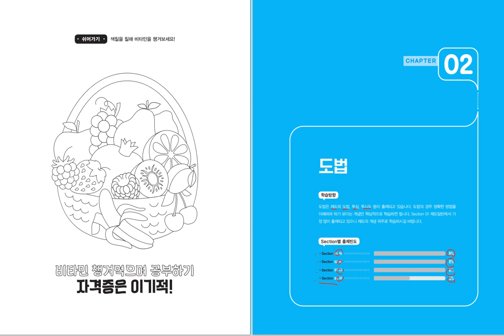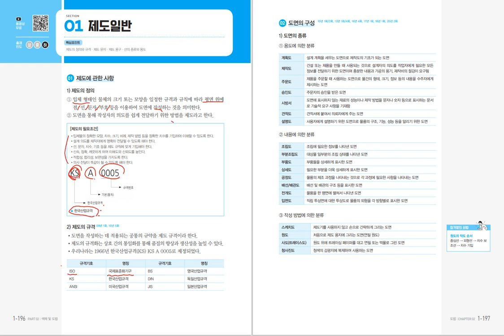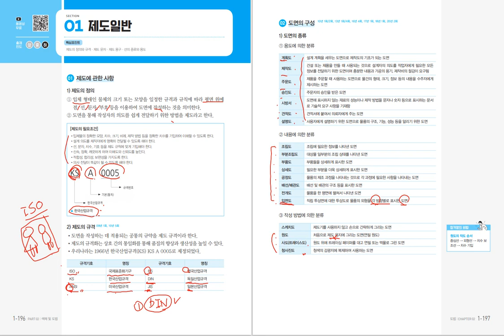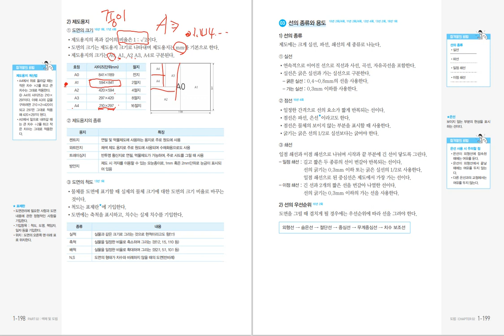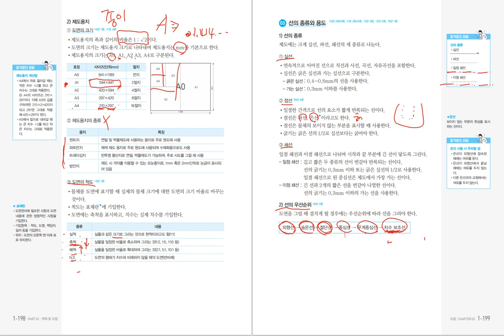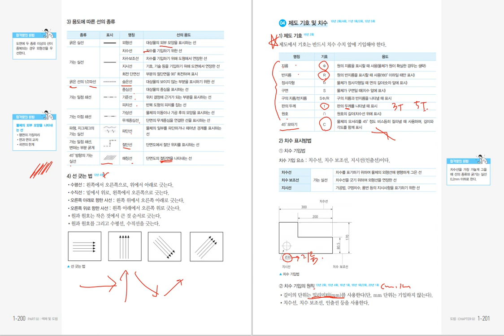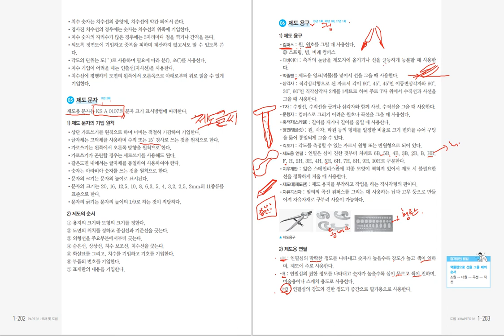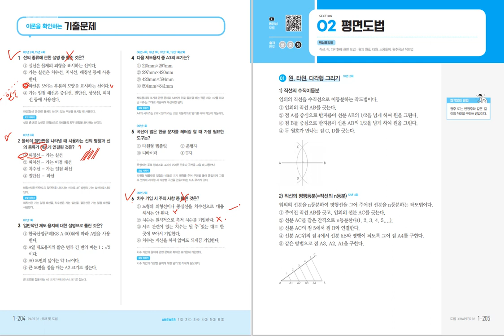[컴퓨터그래픽기능사 필기] 제도일반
이 동영상은 [이기적 컴퓨터그래픽기능사 필기 기본서] 도서 내용을 바탕으로 제작되었습니다.